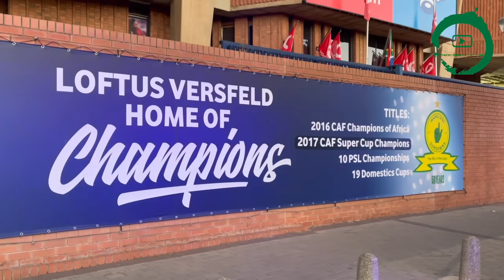Mamelodi Sundowns 3-0 Swallows FC | Match Review | Player Ratings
For the second time this week, Khensani and Tlotlo are back together doing the match review, this time to review the dstvpremiership match between mamelodisundowns and swallows FC.